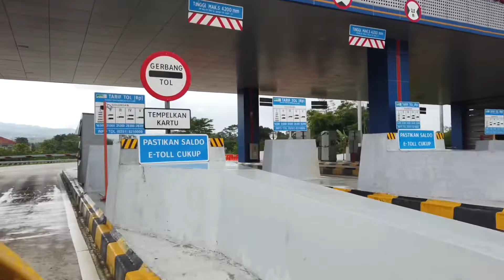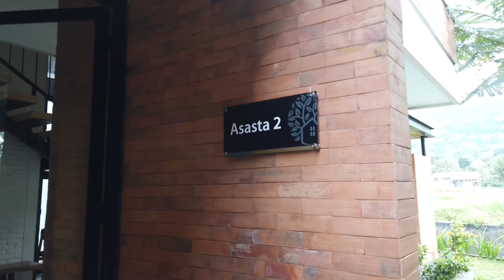LENIRRA VILLA & RESTO